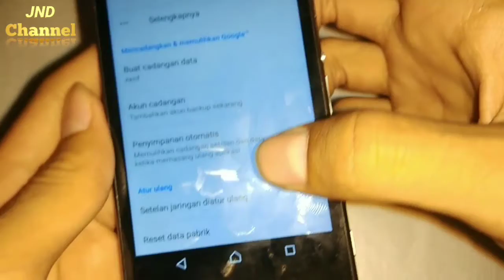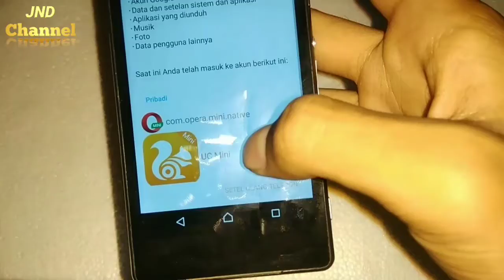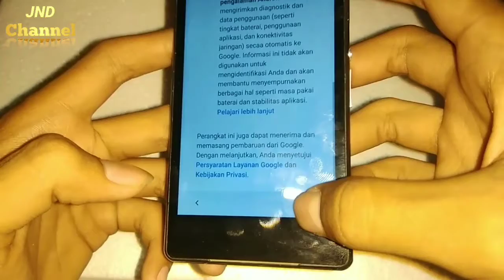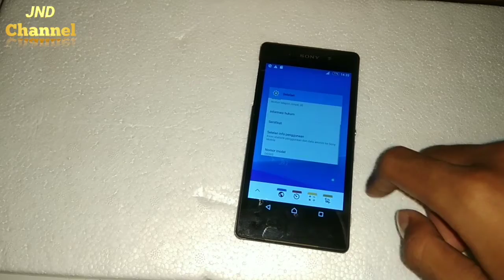Factory Reset Sony Xperia Z2 Big